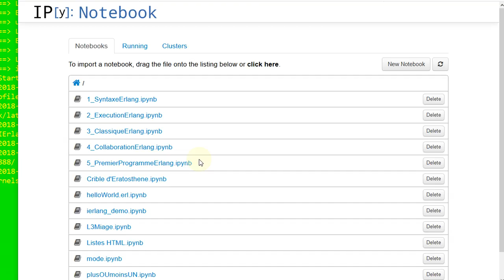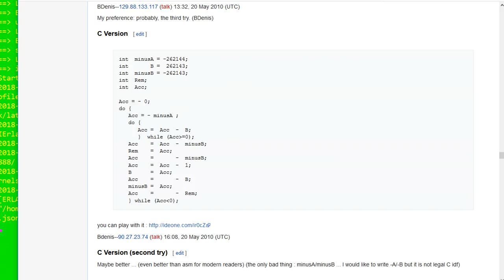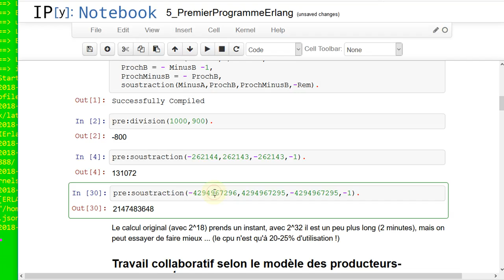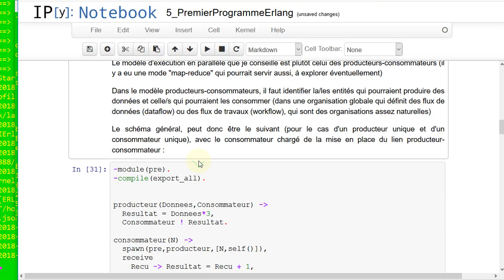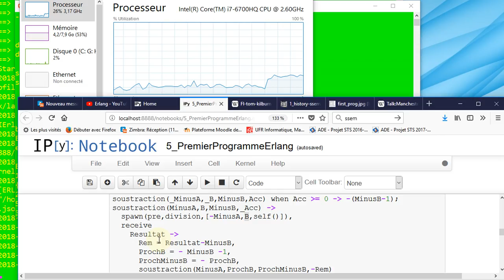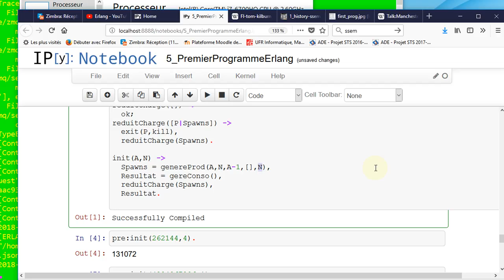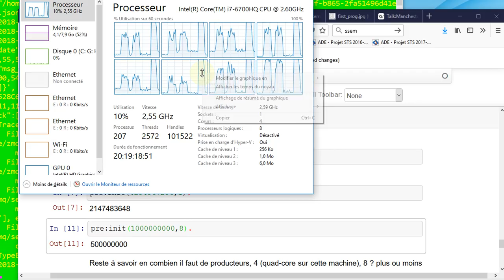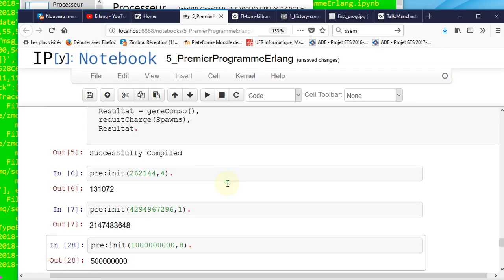Mini cours Erlang (5/5) : Le premier programme en parallèle (programmation collaborative)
Utilisation de la programmation parallèle [erlang] pour calculer le plus grand diviseur ... à la manière du premier programme enregistré de l'histoire de l'informatique (Machine de Manchester, 1948)

* Réalisation d'un programme séquentiel
* Première tentative de parallélisation (oui, c'est parallèle, mais c'est plus lent !)
* Seconde tentative (succés !)